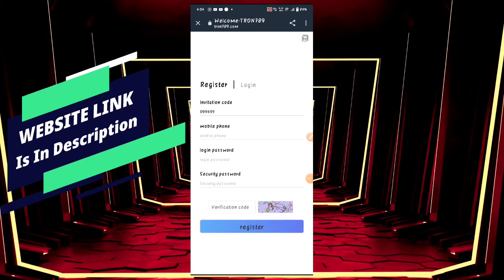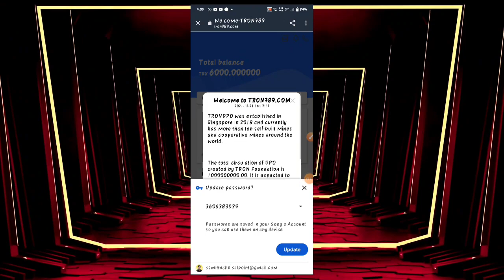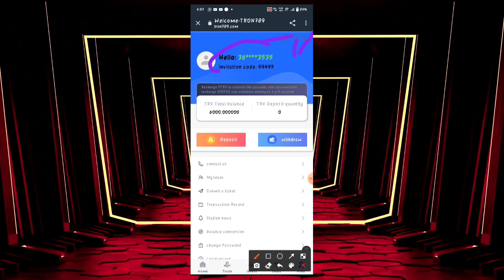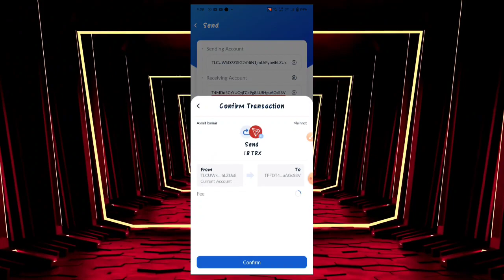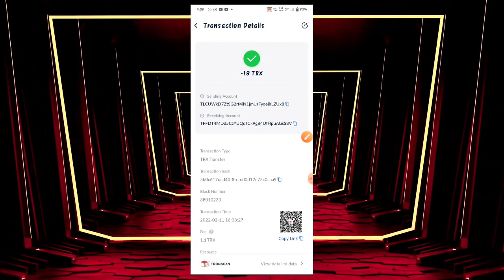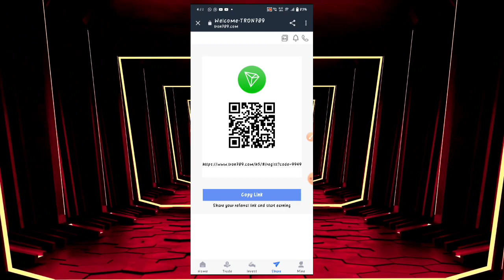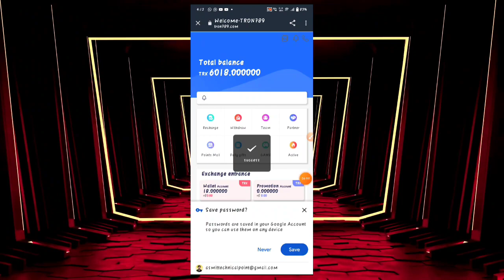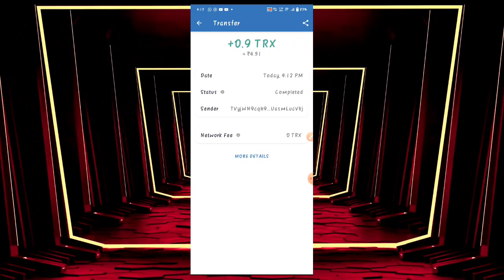💲 Best Tron trx mining earning Website of 2022 🔥 refer and earn money 💰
The latest mining software TRONDPO in 2022 has just opened to the public on January 28, 2022, which is the best time to invest.

Don't miss out on this most profitable site of 2022! New users register and give away 6000trx, the daily passive income is 5%-10%. Invest 10,000TRX every day and earn 500TRX. After the deposit is valid for life, you can deposit 5trx after the account is activated, and you can withdraw it every day!

 The platform is real and effective, you can make money online with a mobile phone, don't miss this best time to invest

After registering, click Deposit. After depositing TRX, no operation is required, and income is automatically generated every 24 hours

1. For a detailed introduction, please watch this video to teach you where to get 5% of the daily mining revenue, how to get it, and click to share your promotion link.
2. The video tells users where to recharge, how to recharge, copy the payment address wallet, open the virtual currency wallet, and use TRX to recharge.
3. Users register and recharge by sharing the promotion link, and the basic wallet can get TRX rewards.
4. The promotional wallet will also receive the recharge amount,

1. Accumulated deposit【5-50000 TRX】minimum daily income 5%
2. Cumulative deposit【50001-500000 TRX】minimum daily income 6%
3. Cumulative deposit【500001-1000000 TRX】minimum daily income 7%
4. Cumulative deposit【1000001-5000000 TRX】minimum daily income 8%
5. Cumulative deposit【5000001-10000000 TRX】minimum daily income 9%
6. Cumulative deposits exceeding [10000001TRX] minimum daily income of 10%

Trx new app | trx new platform | New trx mining Site | New trx site | today's new trx | Free Trx Tron | Trx website